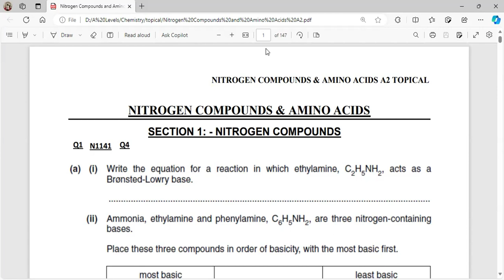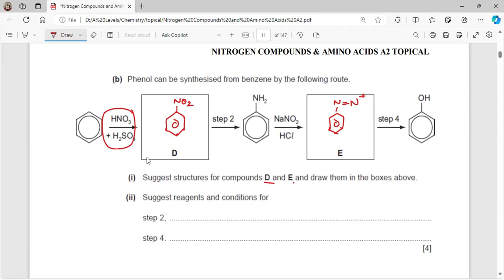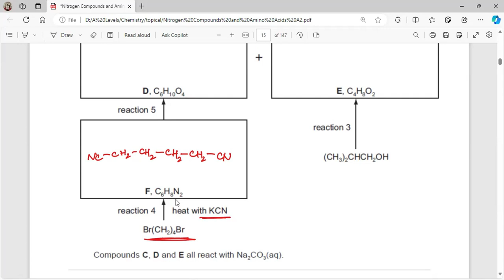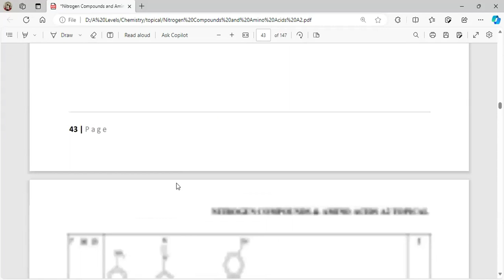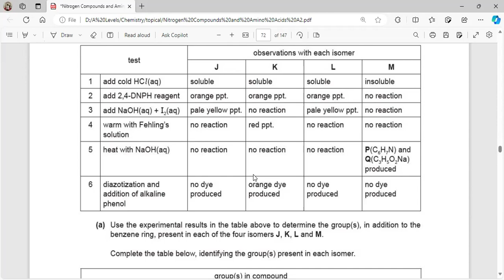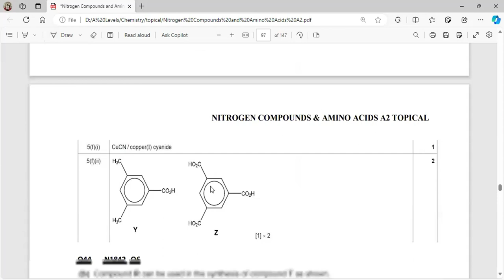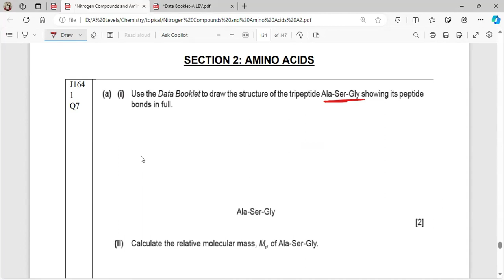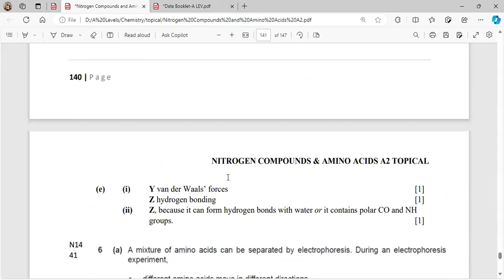Nitrogen Compounds Topical | A2 Level Chemistry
Nitrogen Compounds Topical  for A2